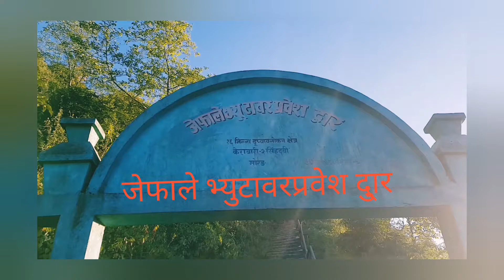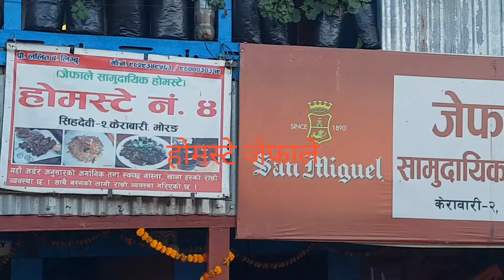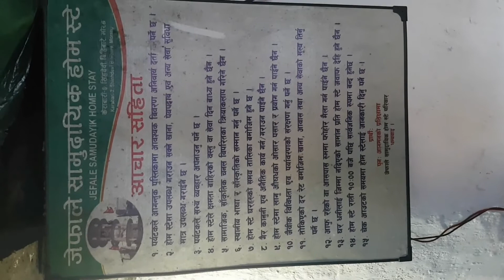Visit East Nepal 2020